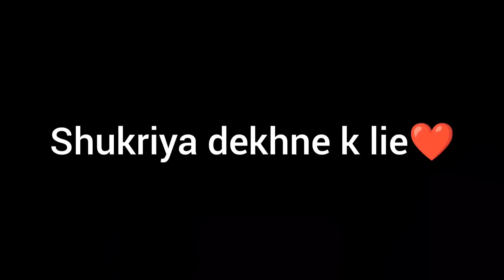Rakhi vlog❤️|Yashasvi Rajpoot